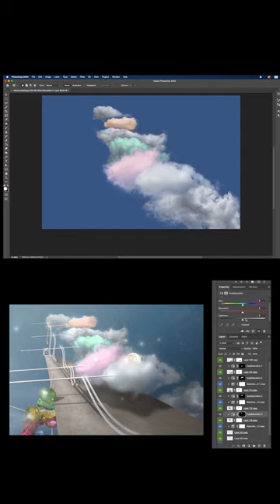'Cloud Floss' Screen Recording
This is a time-lapse of 'Cloud Floss'.